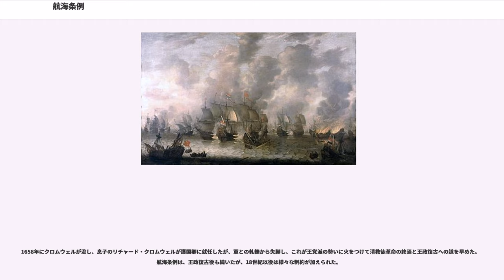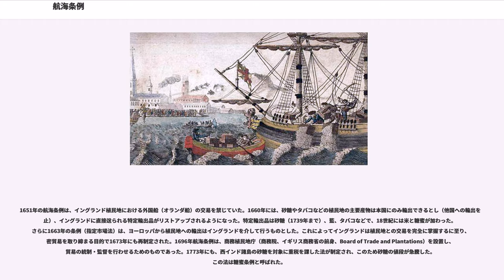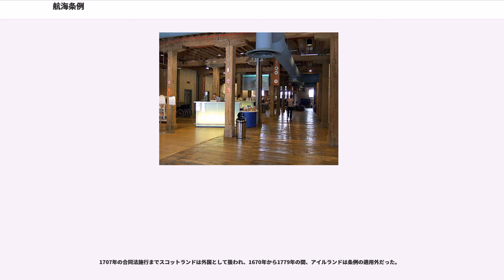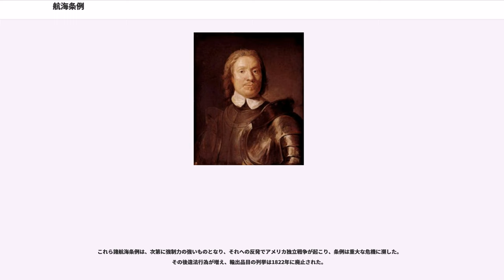航海条例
航海条例（こうかいじょうれい、英Navigation Acts）は、1651年にイングランド共和国で制定された法律である。航海法、航海条令とも呼ばれる。イングランドの貿易をイングランド船に限定した。これにより、戦時にも十分な数の船を確保でき、重商主義を通じて、保護貿易主義の形を作ることになった。

"Acts"と複数形で呼ばれるのは、航海条例が制定されたのが複数回（1381年から1696年にかけて9回）だからであるが、ここでは、歴史的に最も頻繁に言及される1651年の航海条例を中心に扱う。

1381年・1485年・1540年の航海条例は、海運を盛んにし、海上防衛を強化する点に重きが置かれていた。 1381年に成立した条例は、イングランド所有の船が当時は少なかったため、無効化した。1540年の法制定時には、イングランドの貿易商は、大きくて不便なイングランド船よりも、小回りの利くオランダ船を主に使いたがっていた。

1651年の航海条例は、オリバー・クロムウェルが実権を握っていたイングランド共和国の議会により可決され、共和国政府が発布した条例で、オランダ商人による中継貿易の排除を目的とした。英蘭戦争のきっかけとなり、イギリス商業革命の要因ともなった。

航海条例制定を決定づけたのは、八十年戦争におけるイングランドの貿易の大きな落ち込みであり、それと同時に起こった、スペイン帝国とオランダ共和国間の通商停止の解除だった。両国の通商停止が1647年に終わったことで、中継貿易港アムステルダムの全権と、他にオランダにおいて他国と競合しうるだけの利益とが解放された。

その後数年で、イングランドの商人はイベリア半島や地中海地域、レバントにおける貿易でオランダに圧倒された。イングランド植民地との貿易でさえも（当時は清教徒革命の最終段階に当たっていて、イングランド共和国が植民地に対してまだ権威を持っておらず、一部の王党派の勢力下にあった）イングランドは貿易面でオランダの独占状態に遭い、直接貿易もレバント、地中海、そしてスペインやポルトガル帝国からの商品が一気に押し寄せてきたため締め出しを食らい、西インド諸島との貿易もオランダの貨物船を使ったため、オランダの収益となった。

元より経済状態のよくなかったイングランドでは、1649年、貸付金の安全性を高めるべく、ランプ議会が教会や王室および王党派の領地没収を行った。それでも財政は潤わず、議会はの縮減を要求するに至ったが、これに反発した軍はランプ議会を解散させ、総選挙を要請した。その後の国政は混乱を経て、新たにベアボーンズ議会と呼ばれる議会が誕生、やがて1653年にクロムウェルの護国卿就任へと繋がった。

イングランドとスコットランドは、これらの望まざる輸入にはかかわらないのが、どうやら正解のようだった。イングランドが先例としたのは、グリーンランドカンパニーが、1645年に、自社の船以外の貨物船で、クジラ製品輸入を禁じた条例だった。1648年には、レバントカンパニーが、国会に、トルコの商品を、オランダやほかの土地の経由でなしに、生産地からじかにイングランドに輸入してほしいとの請願を出した。バルト海沿岸の国々と貿易をおこなう商人たちもこれに便乗し、1650年にはStanding Council for Trade（常設貿易委員会）とイングランド共和国国務評議会とが、地中海や植民地の産物を、オランダ経由でイングランドに輸入されるのを阻止する総合法を立案した。

1651年、クロムウェル指揮下の議会で、最初の航海条例の法案が可決された。この法案は、イングランドの植民地貿易の利権を守るため、そして、急成長するオランダの海洋貿易から、イングランドの産業を守る目的があった。
その条件としては
である。また、イングランドは、居住地でなく国籍を重視したため、イングランド植民地の住民は、植民地間の貿易をおこなうことができた。
また、イングランド領アジアやアフリカの物品は、ブリテン諸島やアメリカの植民地のみにしか送れなかった。逆に、西インド諸島やアメリカの植民地からは、外国船で諸外国に送ることができ、ヨーロッパ諸国の輸出品は、イングランド船で運送するか、産出国の船で運ぶかのどちらかだった。

この条例は特にオランダに対象を絞っていた。元々同じプロテスタントの共和国（当時）として、友好関係にあ...